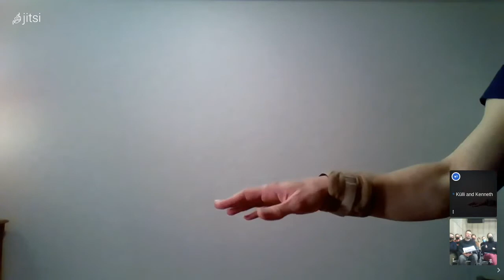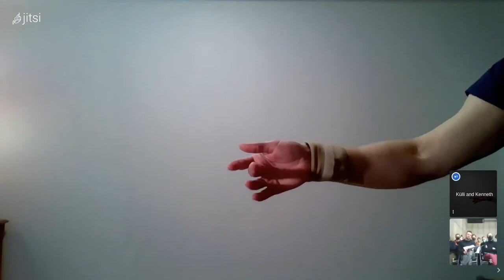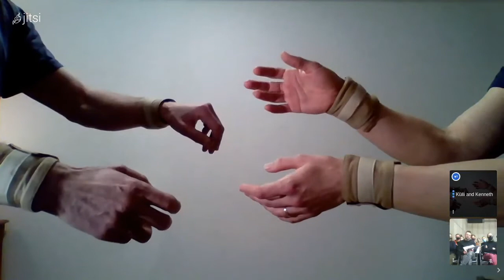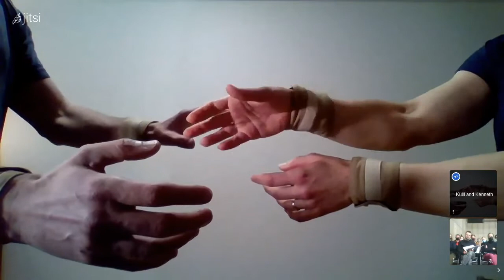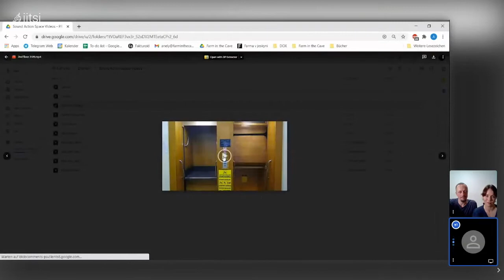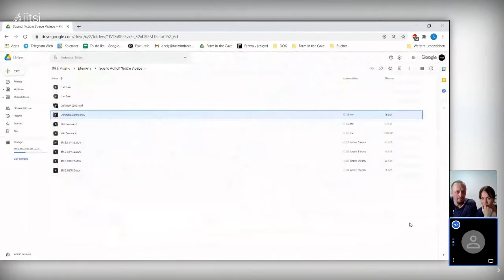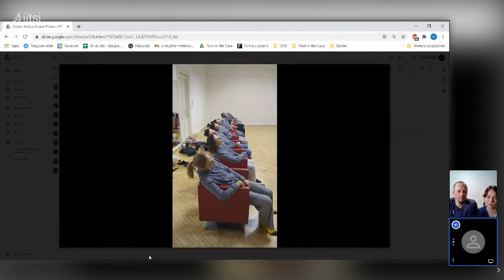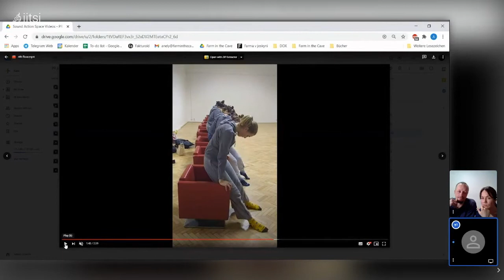Sound - Action - Space - Crossdisciplinary Online Session 14.12.2020